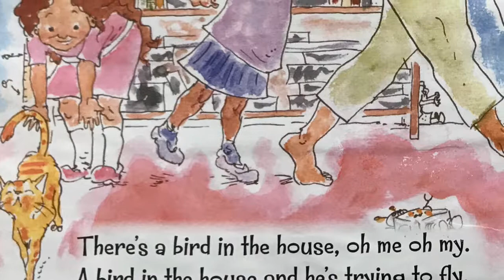Bird In the House - Swingset Mamas sing and read to me story Songbook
This classic Swingset Mamas song makes the perfect sing-a-long storybook. With 14 Beautifully illustrated pages by Terry Shanahan, the pictures and song tell the story about a bird that flies into the house during family time with friends.

BUY this Swingset Mamas "BIRD IN THE HOUSE" story songbook and READ & SING along